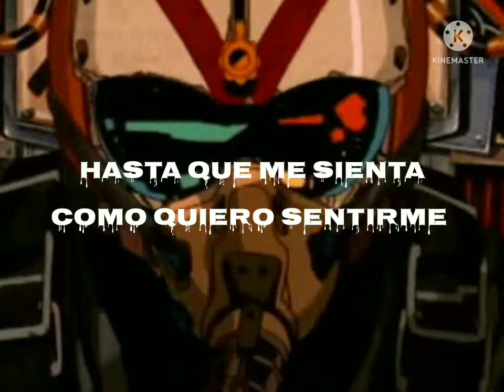Cheap Trick- Mighty Wings Subtítulos Español